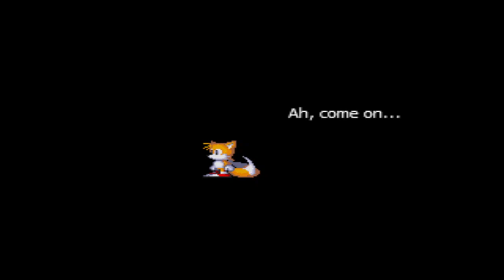Super Sonic in Sonic.Exe Round 2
Special Thanks:Mastered UI Yousef
For telling me how to become super sonic